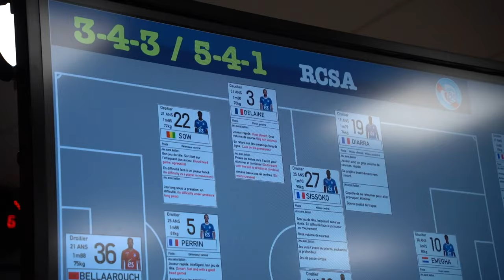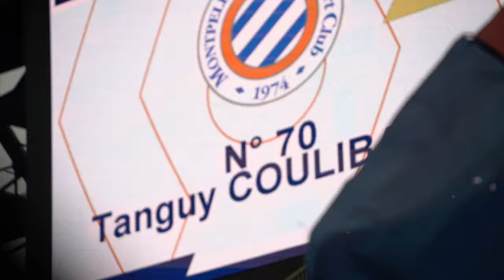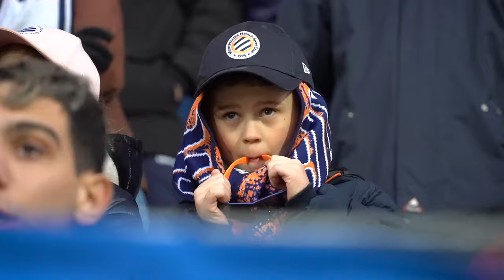🏟 Inside : le Film du match MHSC 2-2 RCSA 🧡💙